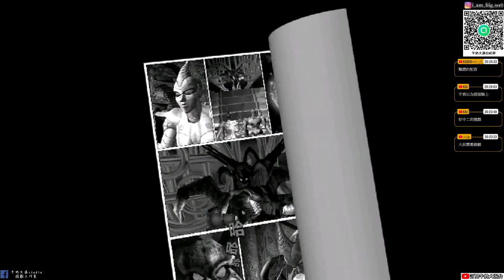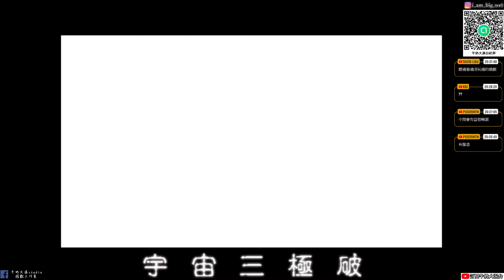【龍神】#1 序章&第一章 龍神 守護定天儀!!牛奶大濕台!(懷舊遊戲)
這個社群主要就是FOR我自己頻道的任何消息就是不管什麼開箱、遊戲、直播都會先發到此社群中。主要也是想要讓常收看我直播的觀眾朋友可以加入！目前人數不想設定太多人，可能預計先50人吧！常收看直播的觀眾可以加入!加入會由我親自審核，請輸入觀眾你YOUTUBE或TWITCH名稱通常我都會通過啦！放心牛奶大濕台社群